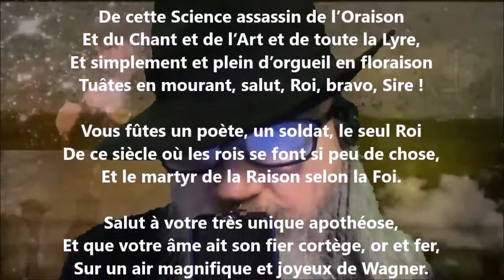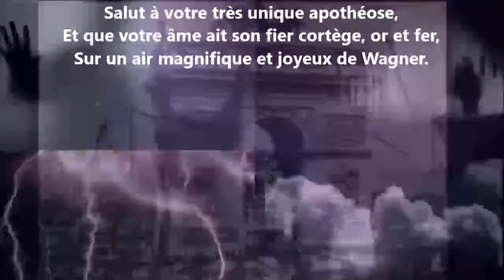À Louis II de Bavière - Paul Verlaine lu par Yvon Jean